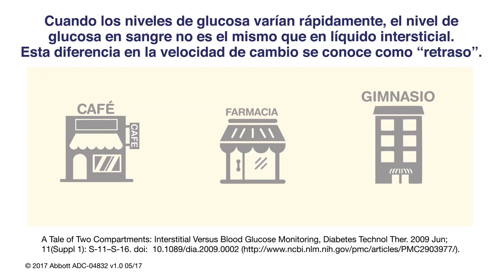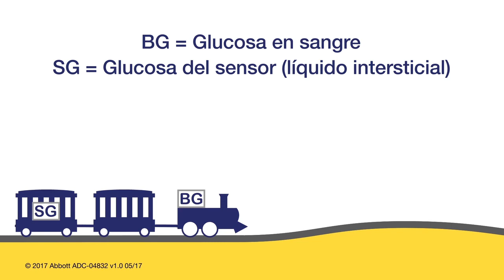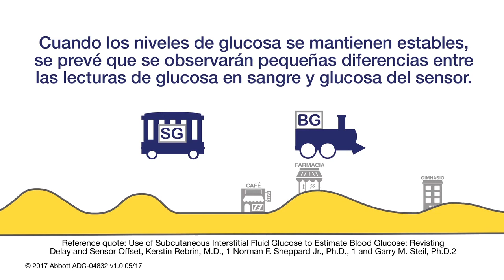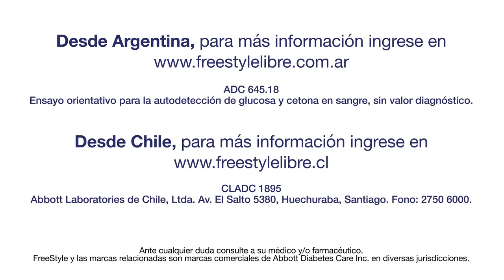Diferencias entre Glucosa en líquido Intesticial vs Glucosa en sangre capilar.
Aprendamos a identificar e interpretar las diferencias entre la medición de glucosa en líquido intersticial (que es la que mide el FREESTYLE LIBRE) y en sangre capilar, como miden los diferentes GLUCÓMETROS del Mercado.